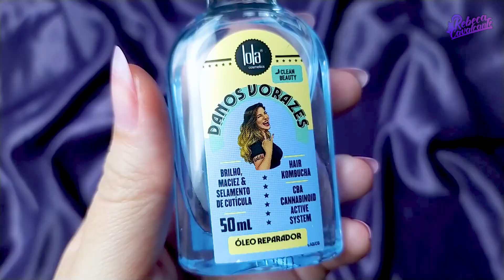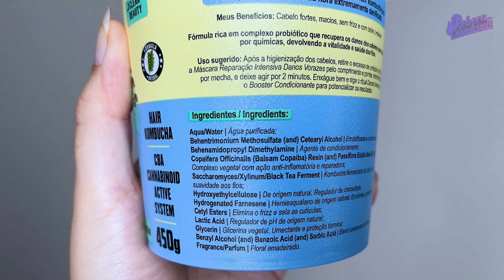MÁSCARA DANOS VORAZES LOLA [NO/LOW POO]